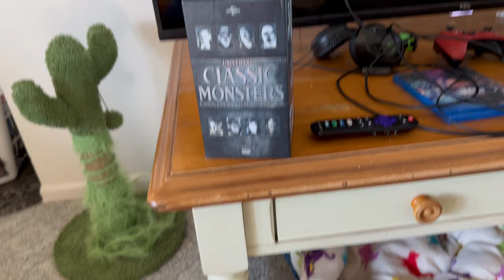Home Vlog Today|Shopping For Cars Sucks, Making Chicken Curry doesn't, and My Cute Cat Bit My Thumb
Hello everyone, I have come to the harsh realization that shopping for cars sucks. Today, I am at home filming because Lindsay and I have been too busy to go out and film anything fun. We are currently in the market for another vehicle and the search is not going that great.

Other than that it was a pretty awesome day that we spend playing with our kitties, watching a class monster movie, and making some delicious chicken curry for dinner.